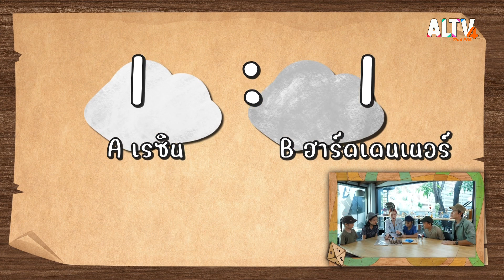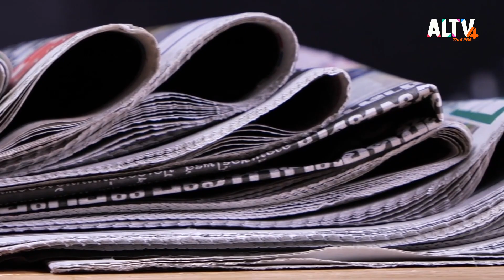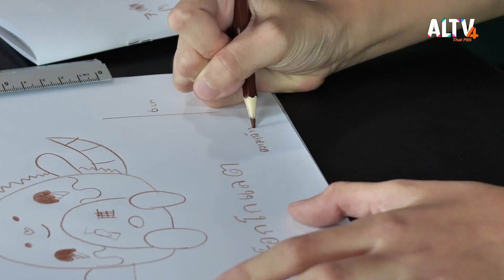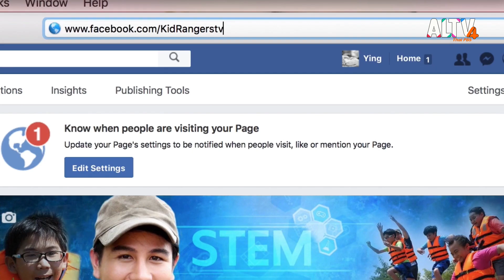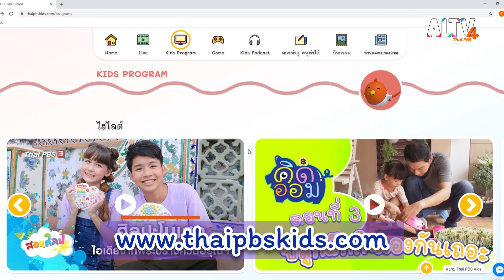ART TOY | Kid Rangers ปฏิบัติการเด็กช่างคิด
เสาร์นี้เรามีนัดกัน! พบกับพี่โตส และเหล่าเรนเจอร์ส  ที่พาทุกคนไปเรียนรู้การทำ ART TOY เป็นของตัวเอง โดยเริ่มเรียนรู้ตั้งแต่ขั้นออกแบบคาแรคเตอร์ของ ART TOY  ไปจนถึงขั้นลงสีให้ ART TOY ของน้อง ๆ สวยงาม

ติดตามชมได้ในรายการ Kid Rangers ปฏิบัติการเด็กช่างคิด วันเสาร์ที่ 21 ต.ค. 66 เวลา 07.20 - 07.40 น. ทาง ALTV ทีวีเรียนสนุก ช่องหมายเลข 4